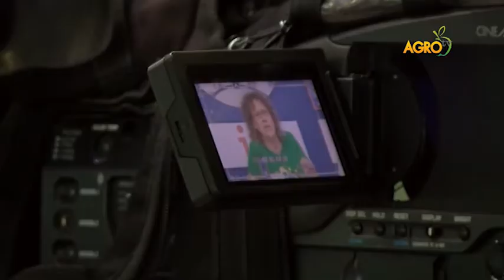ИМАТ ЛИ БЪДЕЩЕ РОДНИТЕ БИОПРОИЗВОДИТЕЛИ